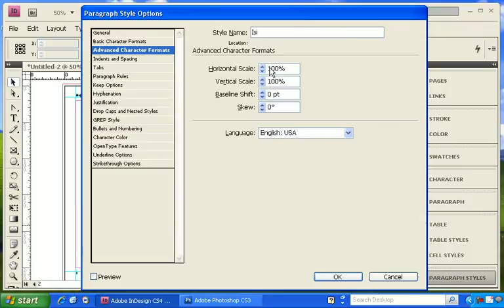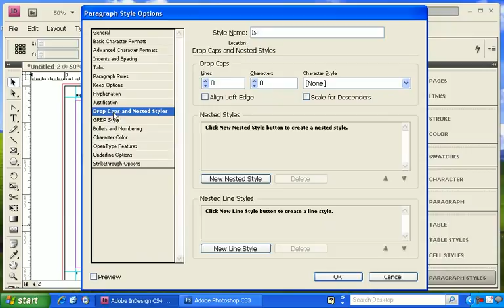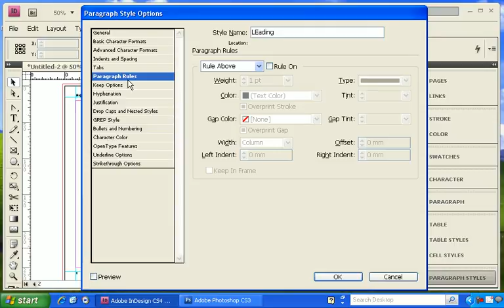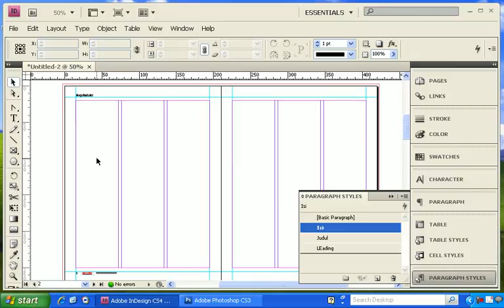[Tutorial - Eps. 10: paragraf style majalah] Cara Cepat dan Mudah Belajar Indesign CS